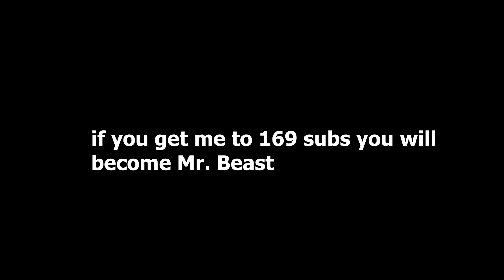Blizzard + Godhuman makes TRYHARDS destroy their PCS (Blox Fruits Bounty Hunting)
100 SUB SPECIAL! THANK U ALL :flushed:
Alright today we gonna ez some tryhards with santa fruit and karate fighting styles BOISSSSSSSSSSSSSSSSSSSSSSSSSSSSSSSSSSS

Tags for chads

Pro 2017 Roblox Nostalgic Music:
( Called Cloud 9 btw)